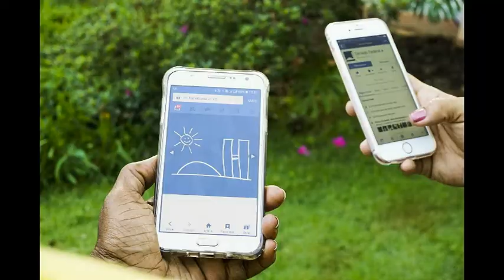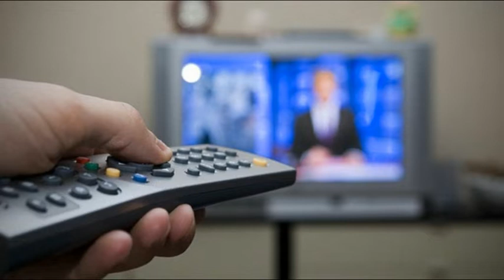NH : 290 : PROUD TO BE AN INDIAN (HINDUSTANI)